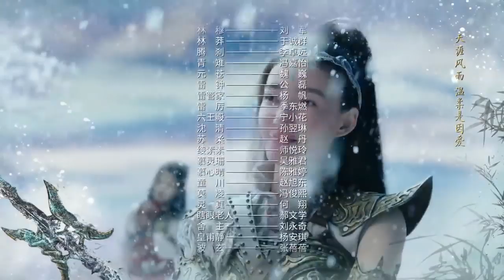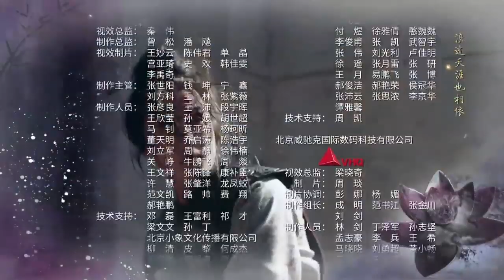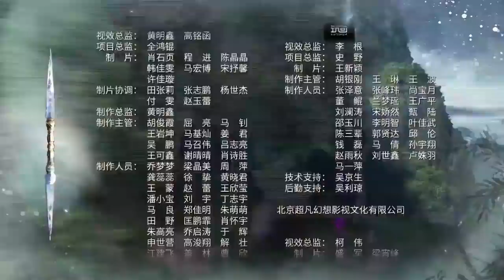Universo Marcial I 24